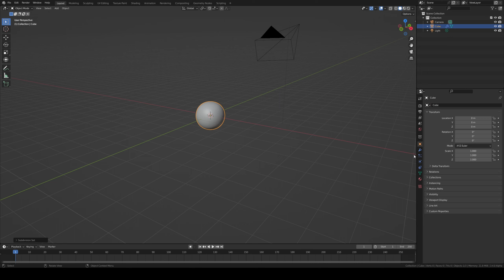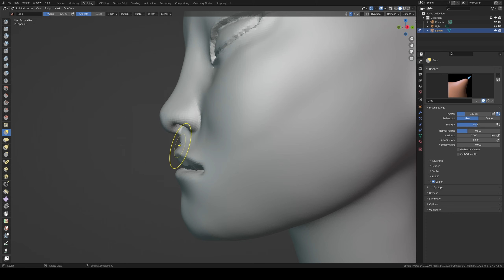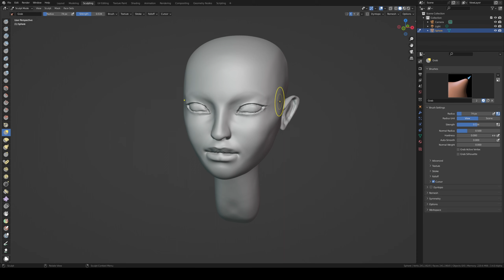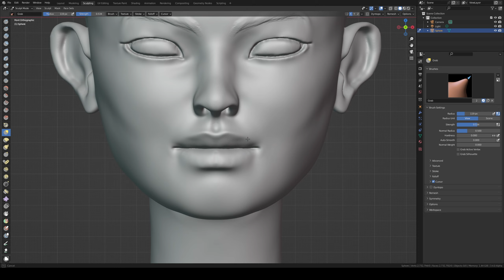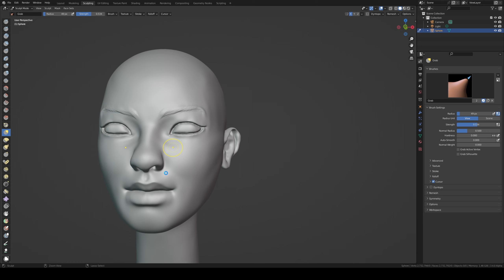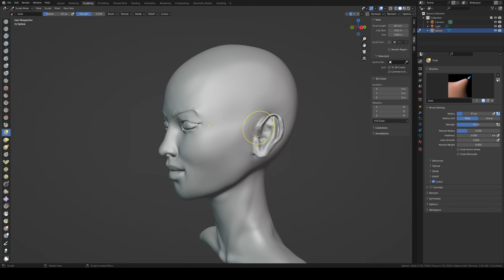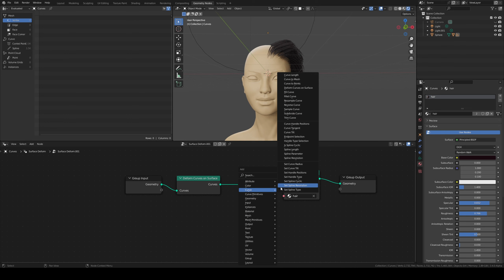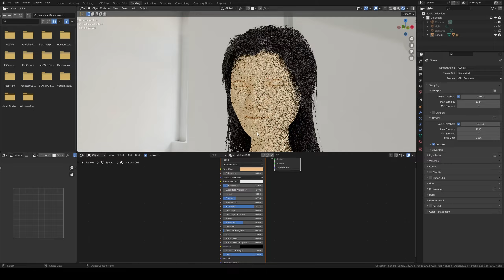Blender Head Sculpt 29 - Timelapse